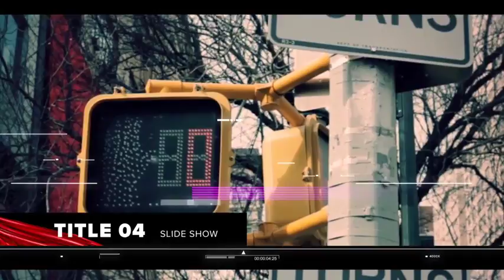Urban Show | After Effects template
Last Update: 19 May 16
Created: 19 May 16
After Effects Version: CC 2015, CC 2014, CC, CS6, CS5.5, CS5, CS4
Files Included: After Effects Project Files
Length: 2:45
Resolution: 1920x1080
File Size: 244mb
Media Placeholders: 65
Text Placeholders: 27
Category: (openers)

Description: Project features: Full HD resolution Pre-rendered elements are included No plugins required 100% after effects Easy to edit 65 Placeholders 27 Textholders Video tutorial included Duration - 2:45 After Effects CS4 and above Pictures and music track are not included Used video in the project: New York Vision Color Grain Pixeldealer visiting New York city Canon EOS M Video: New York City Downtown at night, Vancouver WHERE AM I New Year in New York Manhattan Timelapse (4K) from New York Palace innov8film Caught in Time - San Francisco MOODZERO New York City Rocks Fonts I ve used in the project:...